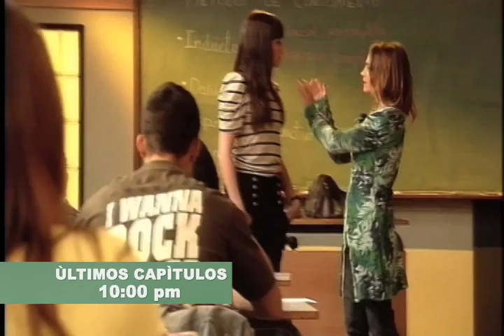HOY MARTES FISICA O QIMICA